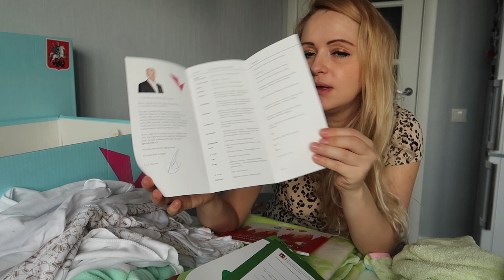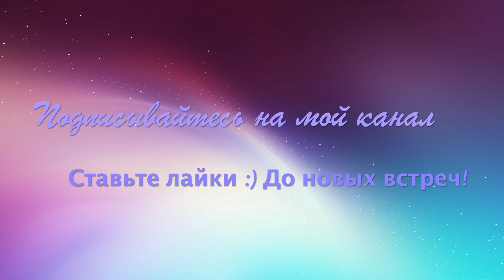КОРОБКА ОТ СОБЯНИНА 2020 ПОДАРОК ДЛЯ ТЕХ КТО РОДИТ В МОСКВЕ /НАШЕ СОКРОВИЩЕ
Я сняла для вас обзор коробки для новорожденного "Наше сокровище" 2020 (коробка от мэра Собянина 2020).
Что же дарят москвичам и не только, при выписке из роддома города Москва?
Сама в первый раз распаковывала все подарочки с вами! И покажу вам, что дарят новорожденному в Москве при выписке из роддома!
На практике оказалось, что вещи (бодики, комбезы) с царапками - не удобная вещь, поскольку царапки короткие и ребенок легко оголяет руку. Так же не понравился жуткий запах клеенок, повесили их на балкон, но думаю, использовать их не будем - не выветриваются.
Все остальное достаточно приличного качества и порадовало нас! Вот такой классный подарок для новорожденного при выписке из роддома дарят в городе Москва  не только москвичам, но и гостям столицы)